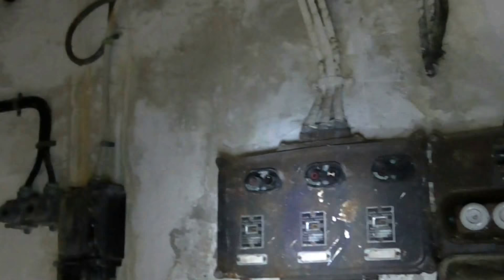Vestvolden inde i fredskrudts magasim 2018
På Vestvolden er der visse steder hegn om et område. Der er videoovervågning samt vagter der kontrollerer området. Årsagen er at disse områder tilhører forsvaret, og de bliver stadig brugt. Selv om disse områder ser spændende ud, vil jeg ikke anbefale nogen at trænge ind på disse områder. Hvis man gør det, så kan det blive dyrt. I dette område ligger den gamle landminebarak samt et Fredskrudtsmagasin fra vestvoldens tid. Der er en underlig stemning inde i fredskrudtsmagasinet. Faktisk er det et lidt ubehaligt sted at være, men alligevel spændende.